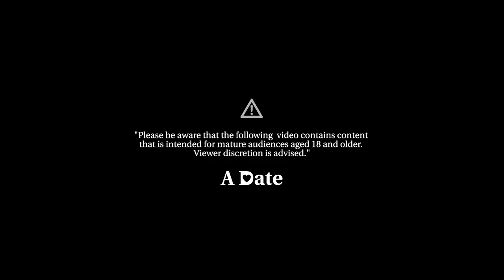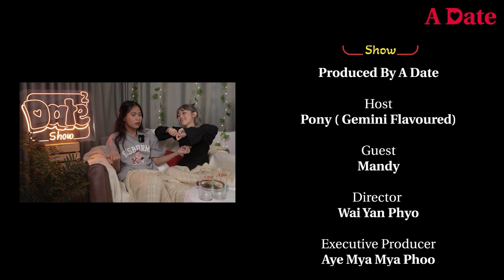Date Date Show Episode 2 - Just Friends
ဒီနေ့မှာတော့ Pony က Date Date Show မှာ အားလုံးခန့်မှန်းခဲ့ကြတဲ့ Guest ဖြစ်တဲ့ Mandy နဲ့တူတူ Just Friends အကြောင်းနဲ့ပတ်သက်ပြီး တိုင်ပင်ပြောပြပေးထားပါတယ်။ Just Friends ဆိုတာ ဘယ်လိုမျိုးလဲ၊ ဒီ Zone ထဲရောက်နေရင် ဘယ်လိုအဆင့်တက်ကြမလဲ စတဲ့ အကြောင်းအရာတွေကို ပေါ့ပေါ့ပါးပါးနဲ့ ဝေမျှပေးထားတာဖြစ်ပါတယ်။ 🥰

ကြည့်နေတဲ့သူတွေရဲ့ သူငယ်ချင်းတွေထဲမှာရော Just friends ဖြစ်နေကြတဲ့သူတွေရှိရင် သူတို့ကို Mention ခေါ်သွားလိုက်ကြနော်?? 🤭

Decoration by LatMhu Club